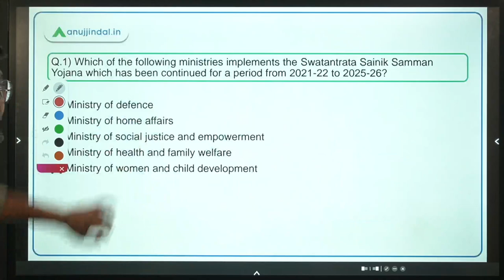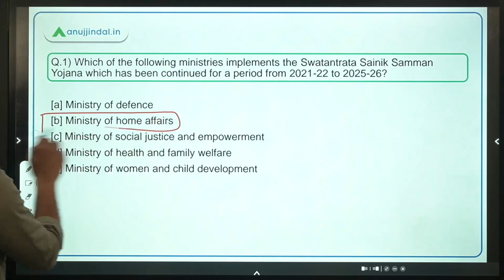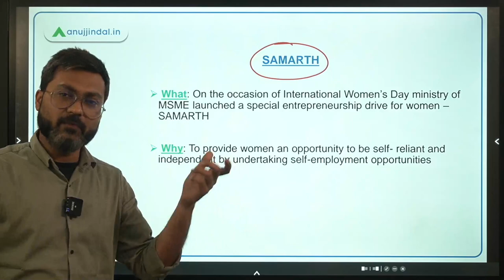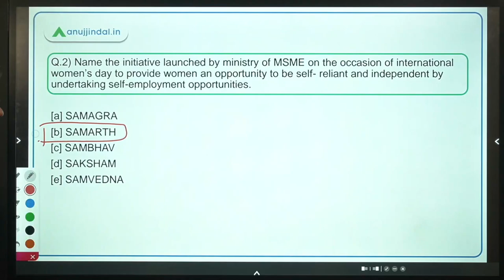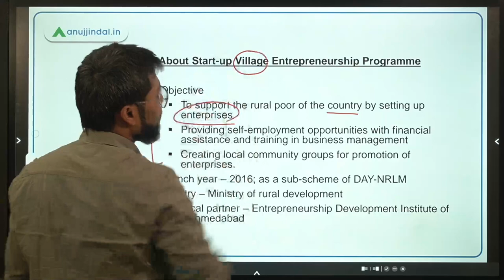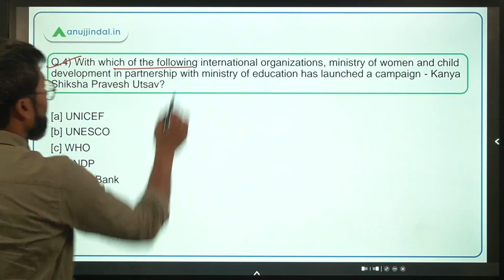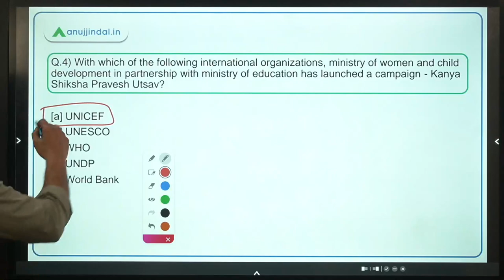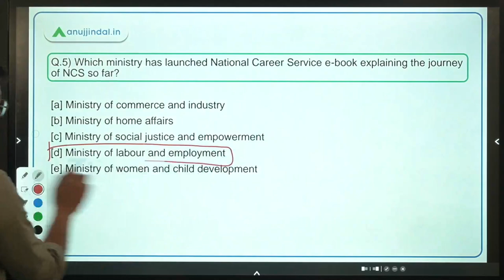PIB Current Affairs 24*7 Current Affairs | RBI Grade B | March, Day 03 - Manish Sir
In this session, we will discuss Swatantrata Sainik Samman Yojana, SAMARTH Initiative, MoU between NIESBUD and Ministry of Rural Development, Kanya Shiksha Pravesh Utsav, National Career Service and other important PIB news.